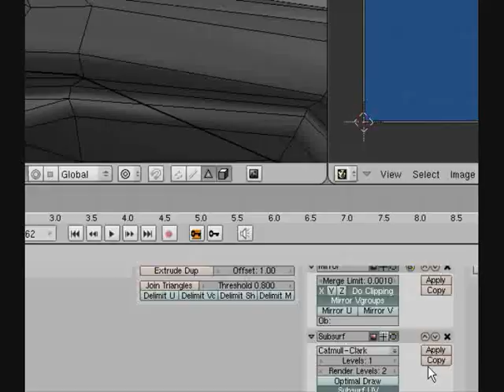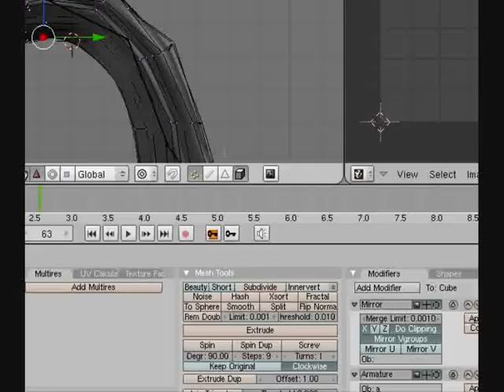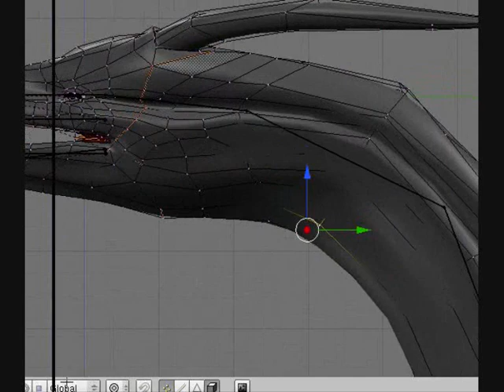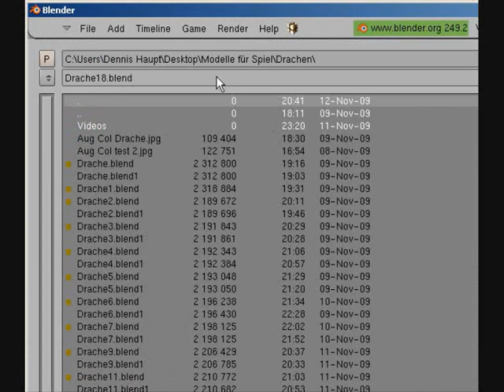Black Dragon - Modeling, Texturing, Rigging in Blender (WIP 15) Dragon Horns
Black Dragon - Modeling, Texturing, Rigging in Blender (work in progress 15) Dragon Horns

Here is my black dragon design which I have modeled, textured and rigged in Blender from 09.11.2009 to 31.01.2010.

More details about the finished dragon model:

Animated Yes
Rigged Yes
Polygons 4,293
Vertices 4,448
Textures Yes
Materials Yes

Dragon animations:

Run Cycle
Walk Cycle
Idle Animation
Jump
Open Wings
Fly Animation

You can use this dragon free for non commercial or educational projects.

Available formats for this dragon:

3D Studio (.3ds) 627 KB
Autodesk FBX (.fbx) 2.2 MB
DXF (.dxf) 2.06 MB
X3D (.x3d) 1.04 MB
Agisoft Photoscan (.ply) 870 KB
Textures 10.7 MB

Dragon controls in Blender´s Game Engine:

W-key = walk forward
Left mouse button + W-key = run forward
S-Key = walk backward
W+A-key = walk to the left
W+D-key = walk to the right
Space = to spit fire
Middle mouse button = to open to the wings